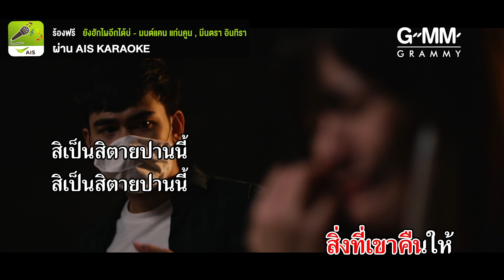🎤🌈 AIS Karaoke ร้องเพลงฟรีเลยตอนนี้! 👉 ยังฮักไผอีกได้บ่ มนต์แคน แก่นคูน , มีนตรา อินทิรา🌈 🎤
👉ลูกค้าเติมเงิน ร้องฟรี 7 วัน กด *357*500# โทรออก หรือคลิก
👉 ลูกค้ารายเดือน ร้องฟรี 30 วัน กด *357*550# โทรออก หรือคลิก